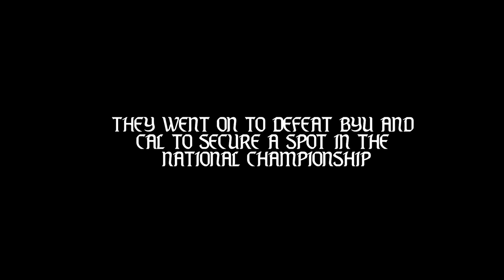The Saint Mary's Men's Rugby Top Collegiate 2022 Season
A look back at the Gaels 2022 season as they fought their way back to another National Championship.